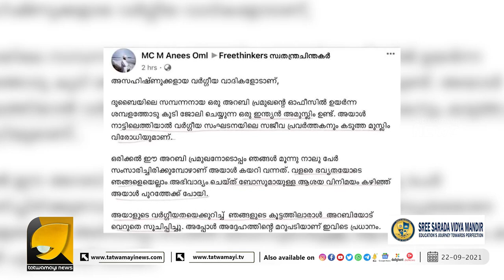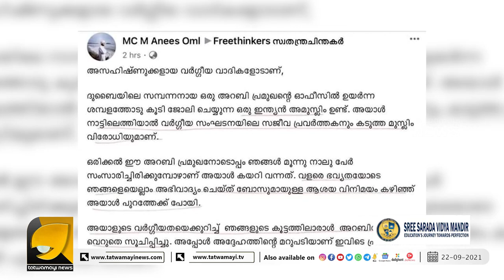ഗൾഫിലെത്തിയാൽ മതപൊലീസ് ചമയുന്ന ചില മലയാളി സുഡാപ്പികളറിയാൻ | S Siddarth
ഗൾഫിലെത്തിയാൽ മതപൊലീസ്  ചമയുന്ന ചില മലയാളി
സുഡാപ്പികളറിയാൻ | Kerala